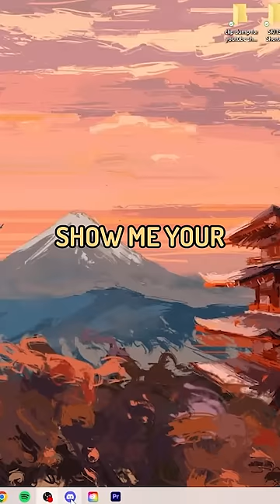Valorant Clutch While Uninstalling Valorant